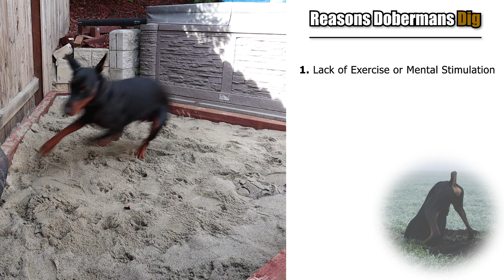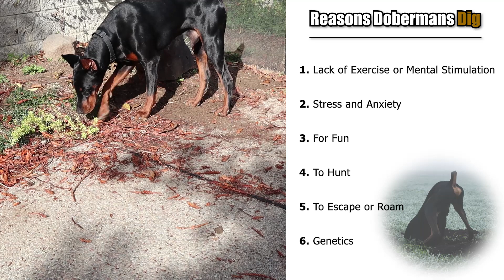Stop Your Doberman from Digging Holes NOW (Part 1)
Is your Doberman DESTROYING your backyard and digging holes everywhere? Here are some of the easiest, and most effective, tricks for stopping your Doberman from digging up your yard. Dobermans dig for a lot of reasons such as anxiety, boredom, too much energy, to escape, and much more. This video will show you all the reasons your Doberman might be digging holes all over your yard and how to prevent it. Stop your garden from getting destroyed using well-placed rocks, cayenne pepper, the poop trick, and many more! Then, in the next digging video (linked to below), we'll talk about permanent solutions for your Doberman's digging habit.